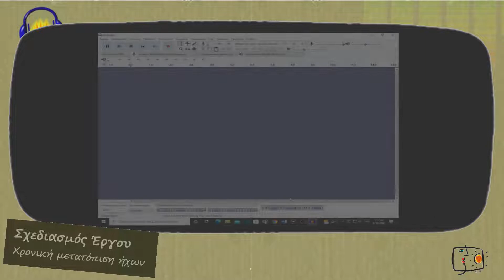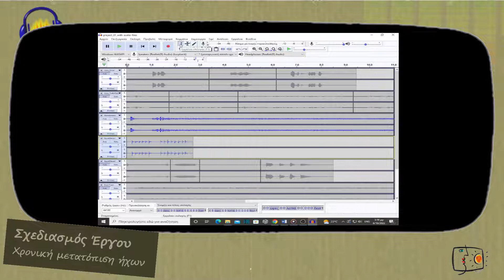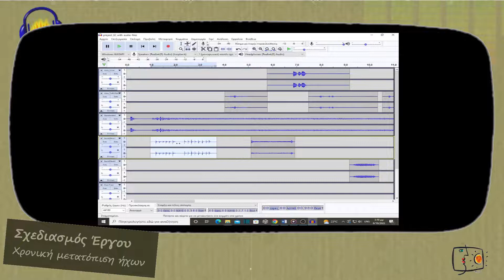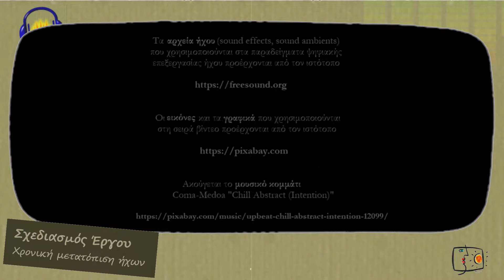Ψηφιακή επεξεργασία ήχου στο Audacity – 03 – Σχεδιασμός έργου : Χρονική μετατόπιση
Σειρά εκπαιδευτικών βίντεο για την αξιοποίηση του λογισμικού Audacity με τίτλο “Ψηφιακή επεξεργασία ήχου: παράδειγμα δημιουργίας μιας ηχητικής ιστορίας στο λογισμικό Audacity”. Στο 3ο βίντεο της σειράς γίνεται αναφορά σε διαφορετικούς τρόπους με τους οποίους είναι δυνατόν να γίνει η μετακίνηση (χρονική μετατόπιση) ήχων σε διαφορετικά χρονικά σημεία σε ένα έργο του Audacity.

Παραγωγή : Τμήμα Εκπαιδευτικής Ραδιοτηλεόρασης και Ψηφιακών Μέσων του Υ.ΠΑΙ.Θ.